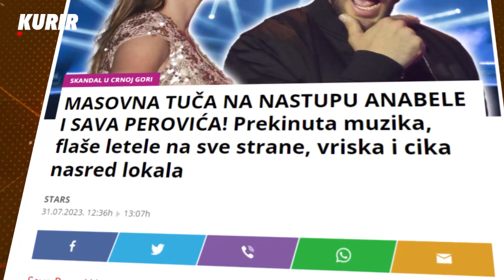"PRVI PUT SAM POVELA ĆERKU NA NASTUP I IZBILA MASOVNA TUČA" Pevačica: Flaše lete na sve strane!